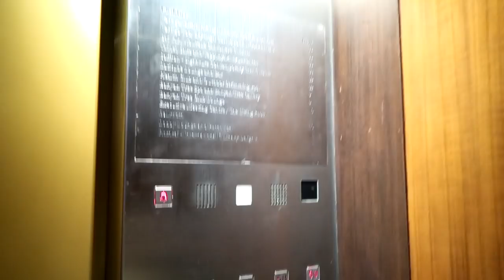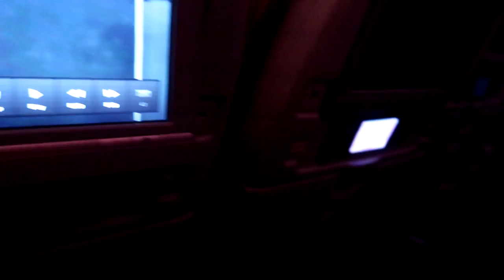Cook-Offs, Planting Rice and TORRENTIAL Rain! | xameliax in Bangkok! (WB#79)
Part 2 of my week in Bangkok!

💕 THANKS & MENTIONS
Thank you to Amazing Thailand for this incredible adventure!

SUPER SHOUT-OUTS | Lynsey C! Harvey M! Christina! Laura!

xax